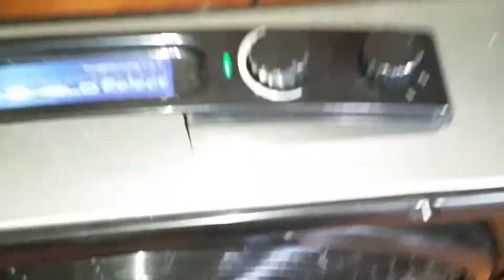Lasko box fan with thermostat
My box fan